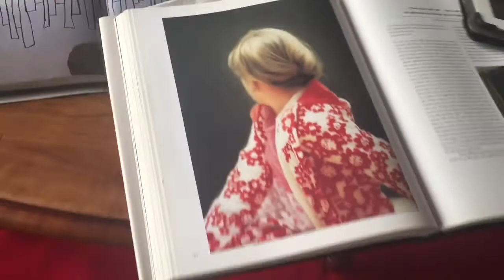Bijou bijou, te réveille pas surtout - Présentation vidéo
Bijou bijou, te réveille pas surtout
de Philippe Dorin / mise en scène Sylviane Fortuny
création tout public à partir de 9 ans

Au bord du plateau, un adolescent attend sa scène. Une fille vient attendre avec lui. Une troisième veut en être aussi. Bientôt, tout le monde aimerait partager cette scène avec lui. Pas question ! C’est la scène de sa vie. En signe d’opposition, il s’allonge sur le plateau et s’endort. Les autres le rejoignent dans la forêt inextricable du sommeil... Le voilà à l’orée de deux histoires : l’une qui se déroule autour de lui, dans un théâtre, l’autre qui provient d’une époque de chevalerie et de contes. Doit-il se réveiller pour éviter qu’un cauchemar ne surgisse ou attendre endormi que le rêve s’accomplisse ?
 Dernière création du duo formé par Philippe Dorin et Sylviane Fortuny, "Bijou bijou" peint les brumes de l’adolescence, temps des tempêtes intérieures où l’existence ressemble à un rêve éveillé. Comment cheminer dans ce moment de grand désordre ? Au réveil, le monde sera-t-il enfin apaisé ?